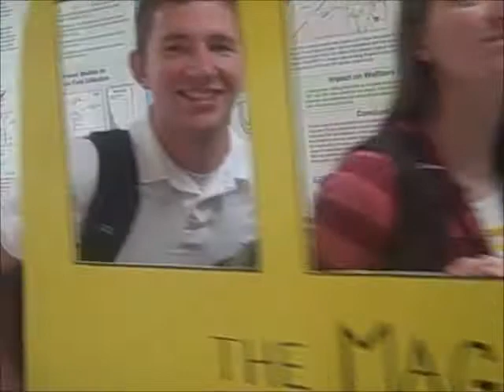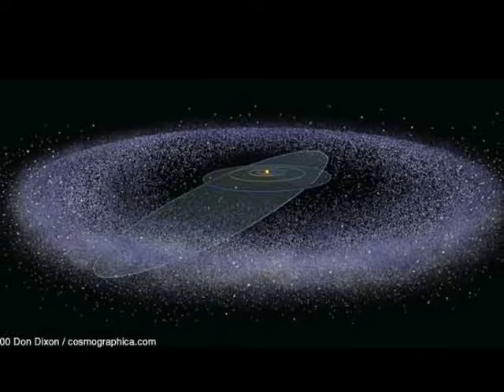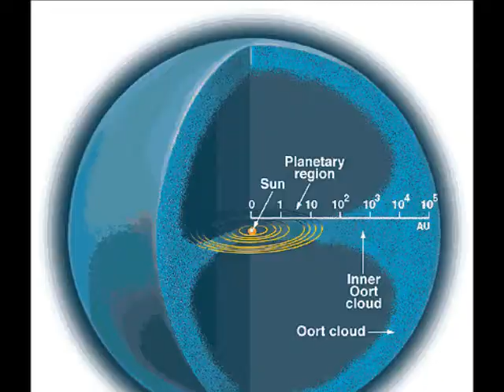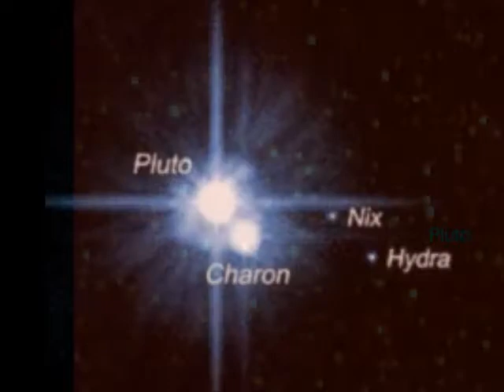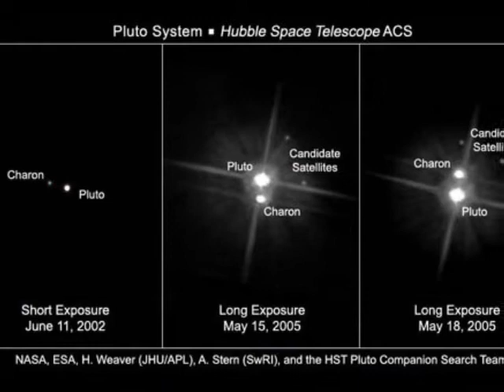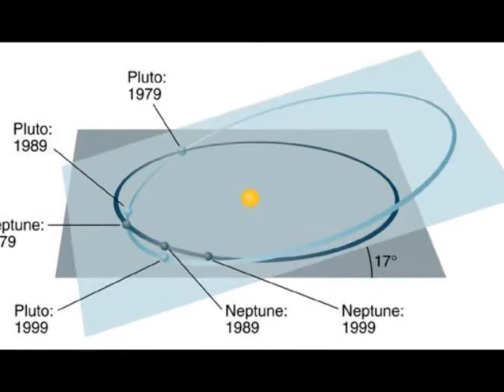KuiperBelt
A Kuiper Belt Documentary for our Astronomy class